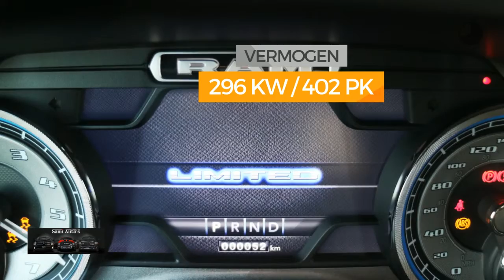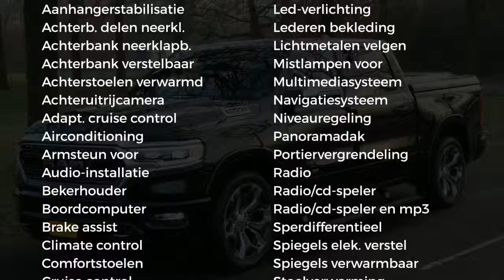Dodge Ram 1500 | LIMITED EDITION | All-In prijs | Full Options | 5.7 V8 HEMI | Crew Cab